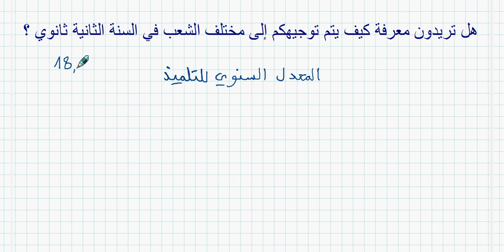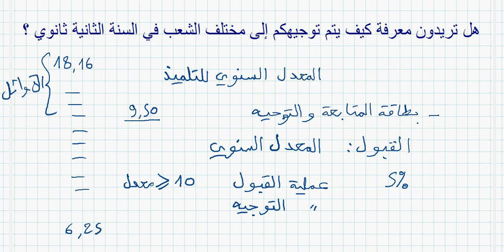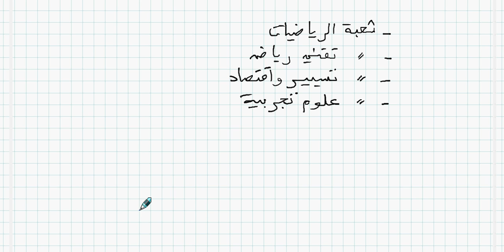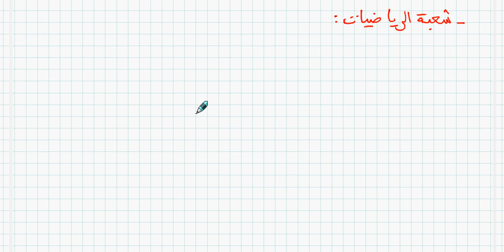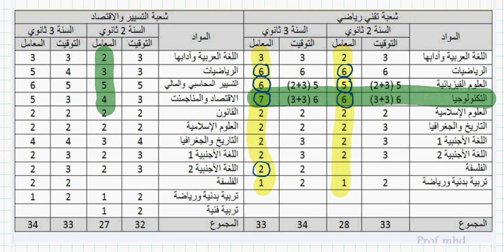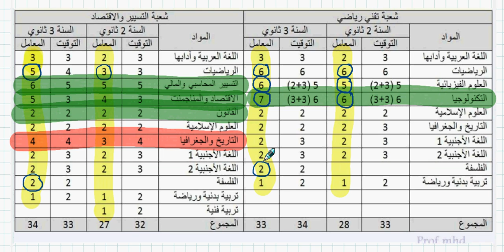1AS ST/كيف يتم التوجيه إلى السنة الثانية ثانوي